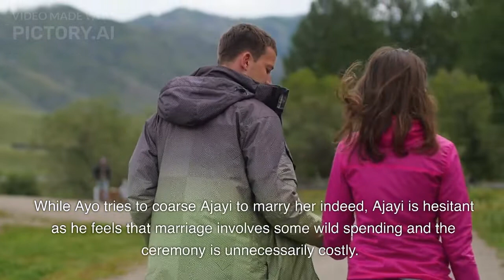THE TRULY MARRIED WOMAN-A Silent Song And Other Stories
Points to guide interpretation of the story

    The difference between being together and being married.
        Some factors that hinder people from getting married.
        What parents want for their children compared to what they want.
        Parenting styles and conflicts that can arise from them.
        Missionary work — Is it a good thing or a bad thing?